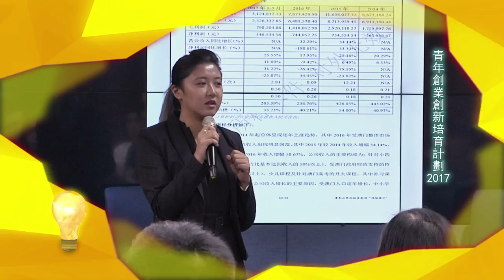【青年創業創新培育計劃】 初鳥晉級培訓經驗分享會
有創業者表示，部分青創人士以解決市場痛點為目標，但落實之後有人購買服務才是重點。很多初創企業誤入了這個“陷阱”，以為在市場做了沒有人做的東西便是成功，直指生意模式和方向要一邊做，一邊調整才能適應市場需求